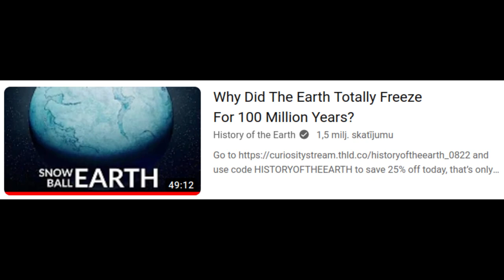Sniega bumbas zeme kā inspirācija sadzīvošanai ar reketu